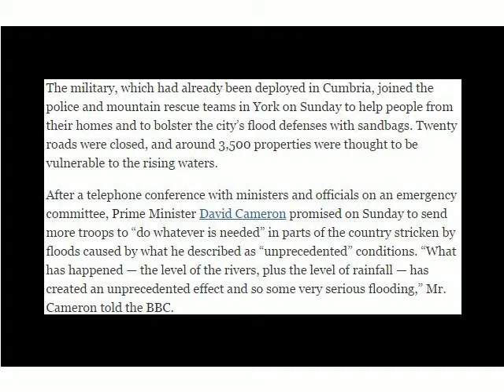12/27/2015: British Army Is Deployed as Flooding Submerges Northern England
The British Army stepped in on Sunday to help evacuate hundreds of people from waterlogged homes across the country, as swollen rivers and heavy rainfall brought misery to parts of the north and unleashed a spate of political recriminations